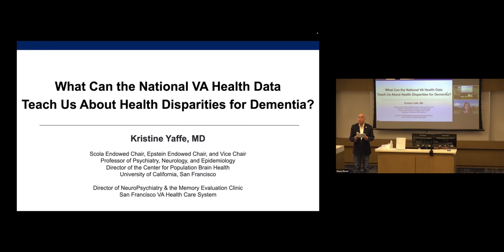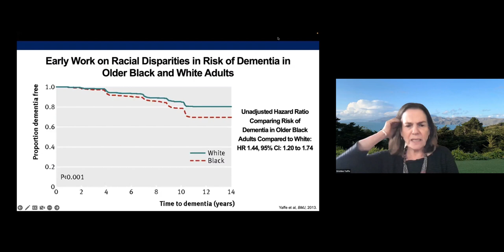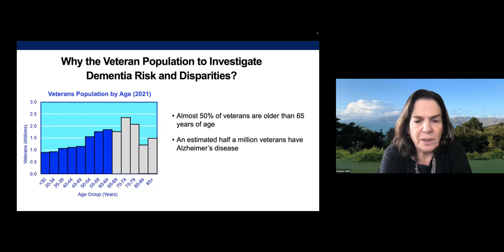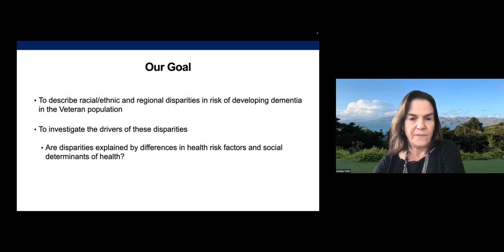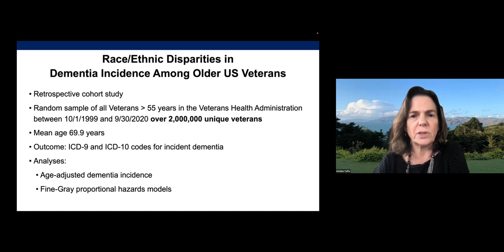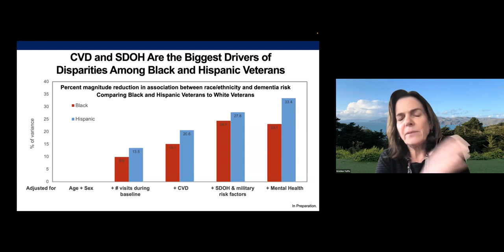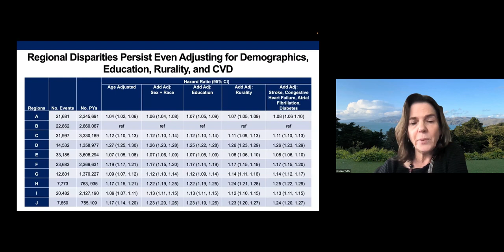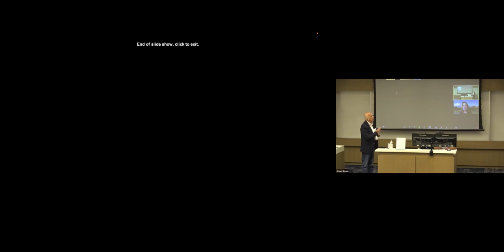Leveraging Existing Data and Methods in Health Disparities Research 2024: Kristine Yaffe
Kristine Yaffe (University of California, San Francisco)
What can the national VA health data teach us about health disparities for dementia?